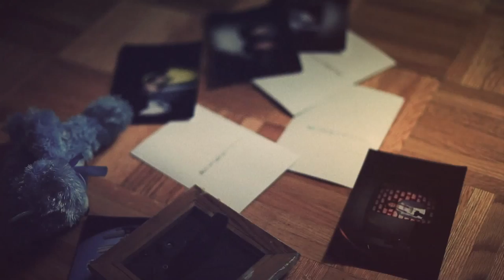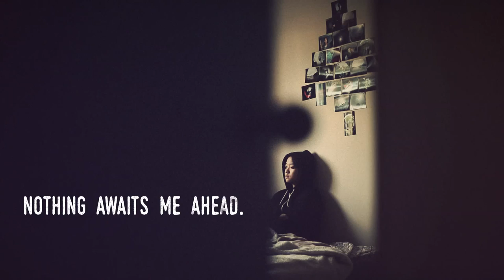SCATTERED - Short Film 2012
When I got my first slider, I decided to test it out so I asked my friends to shoot something and we came up with this short.

When you feel parted from life...
An experimental short film by
Christopher Hanno,
Eduardus Pradipto,
Andre Sidharta and
Hubertine Paramagita.